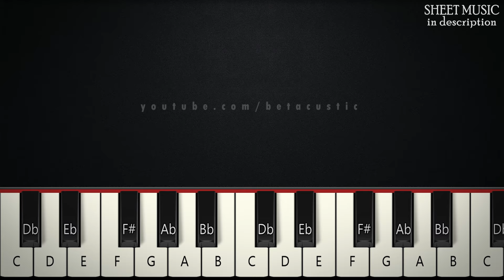We Are The Champions - Queen | BEGINNER PIANO TUTORIAL + SHEET MUSIC by Betacustic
In this piano tutorial you can learn HOW TO PLAY "We Are The Champions" by Queen, BEGINNER version

🌟English Lyrics:
[Verse 1]
I've had my share of sand kicked in my face
(And I need to go on and on, and on, and on)

[Chorus]
We are the champions, my friends
And we'll keep on fighting 'til the end
'Cause we are the champions

[Verse 2]
You brought me fame and fortune and everything that goes with it
I consider it a challenge before the whole human race

[Outro]
And we'll keep on fighting 'til the end, oh

🌟Gear:
Yamaha DGX-660B
The Maverick, The Grandeur (Native Instruments)
Synthesia
PC